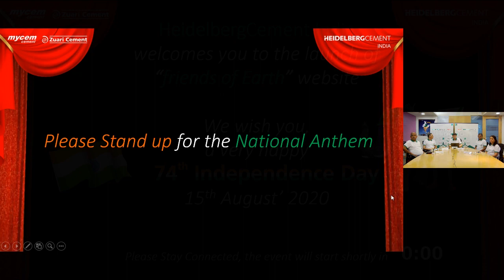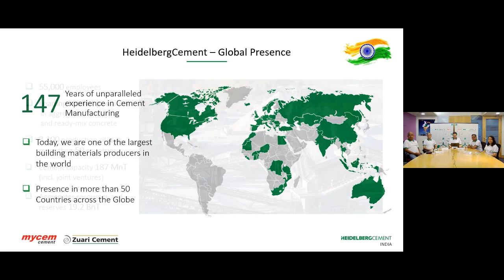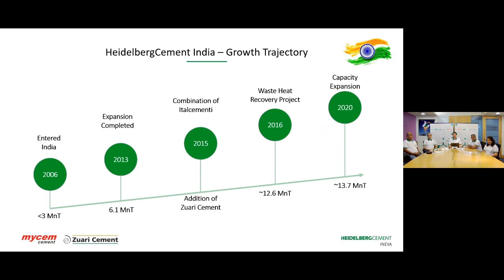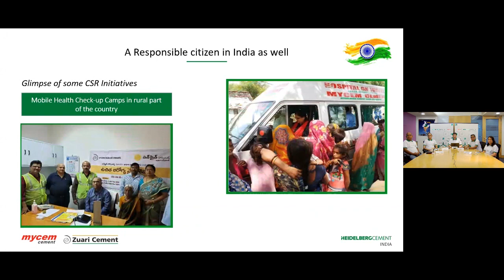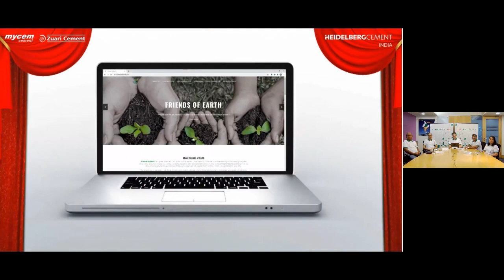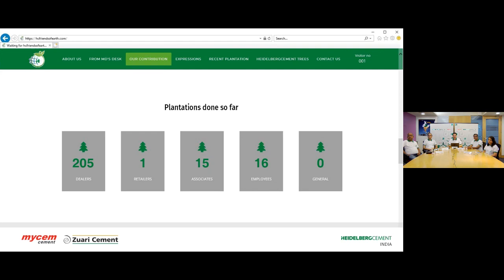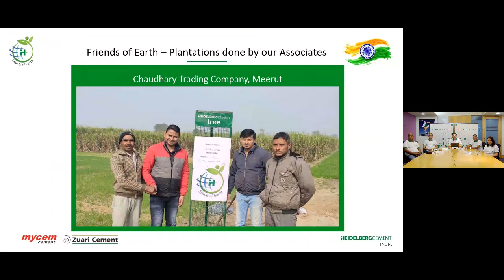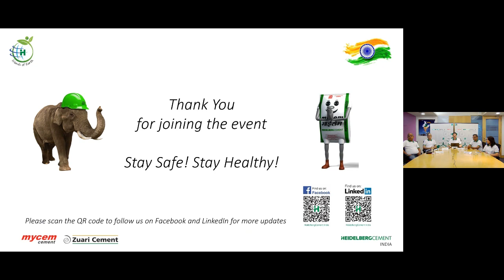"Friends of Earth" website Launch Event on 15 August 2020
Thank you all for joining the launch of friends of Earth website and making it a huge success. The video of the event is available for everyone.

Once again A very Happy 74th Independence Day 2020